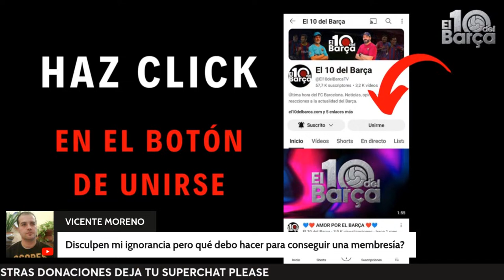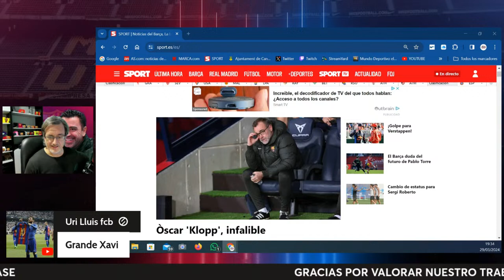😳¿CÓMO VIVE EL FÚTBOL Y EL BARÇA UNA PERSONA CIEGA?😳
Un invidente nos cuenta su experiencia con el fútbol. Rueda de Prensa de Xavi Hernández previa al encuentro entre el FC Barcelona y UD Las Palmas

Xavi habló sobre las rotaciones, Vitor Roque, la lesion de Christensen y confirma la denuncia a los periodistas Manuel Jabois y Javier Miguel